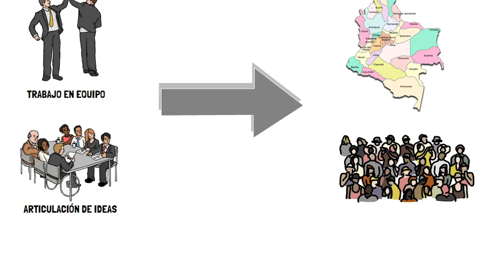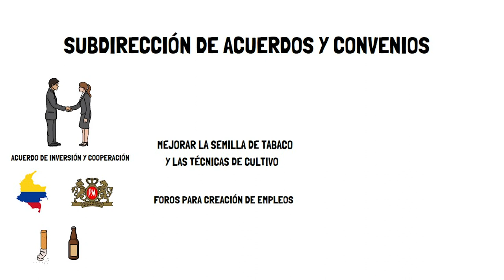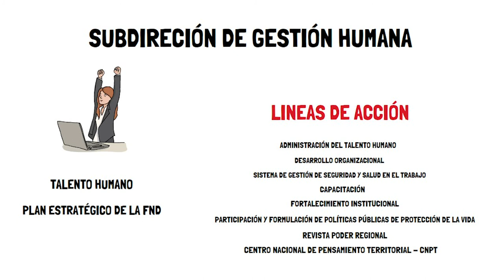Socialización: ¿Cómo funciona la Federación Nacional de Departamentos? - Capítulo 2/3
El trabajo en equipo y la articulación de ideas son trascendentales para cumplirle a los departamentos y la comunidad. Queremos que conozcas cómo funcionan las cinco áreas y cinco subdirecciones de la Federación Nacional de Departamentos.